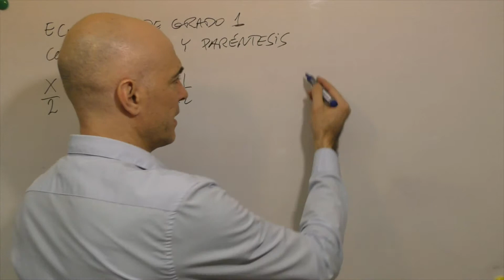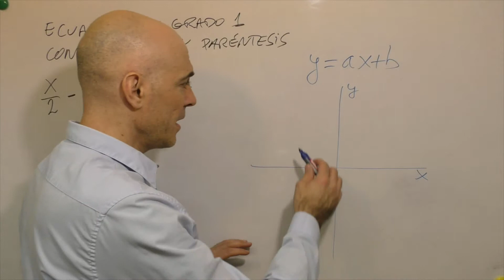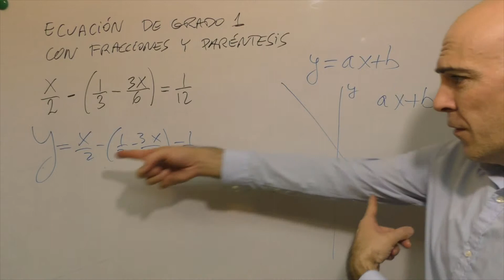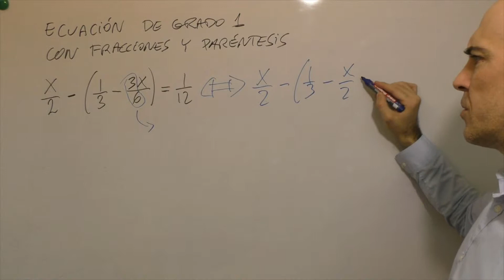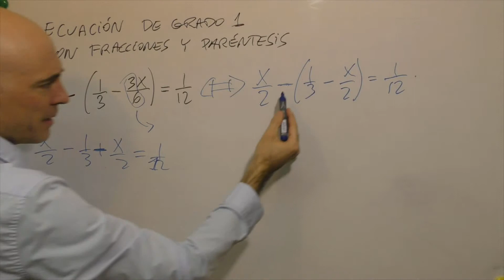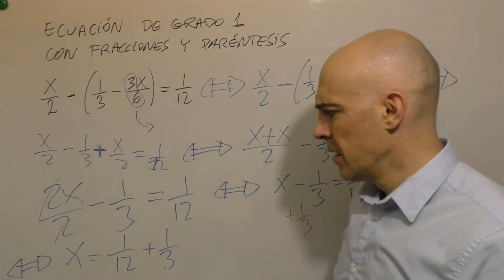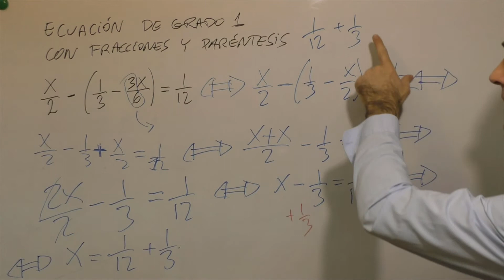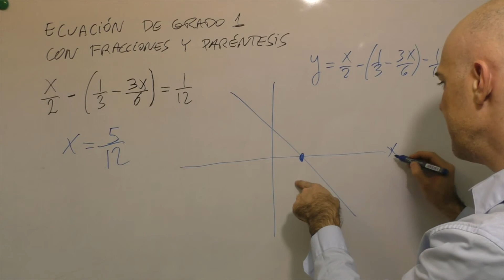Cómo resolver ecuaciones de primer grado con paréntesis y fracciones o denominadores. Explicación.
Ecuaciones de primer grado con denominadores o fracciones y además con paréntesis.

En este vídeo estudiamos a fondo la forma de resolver este tipo de ecuaciones tan comunes.

Relacionamos la ecuación de primer grado con paréntesis y fracciones con una función. Llegamos a decir que una ecuación puede entenderse como una función a la que le anulamos la "y".

También tratamos de explicar que si dibujamos la gráfica de la función lineal que está asociada a nuestra ecuación, el punto de corte con el eje de la "X" sería precisamente nuestra solución.

A parte de esta explicación, el de cómo interpretar geometricamente el hecho de "hallar la "x", te doy algunos consejos.

a) intenta simplificar las fracciones antes de lanzarte a operar como un loco o una loca. En ocasiones es posible.
b) mucho cuidado también con los signos que hay dentro del paréntesis, sobre todo cuando hay un signo negativo que afecta al paréntesis.

Espero que te haya servido de ayuda.